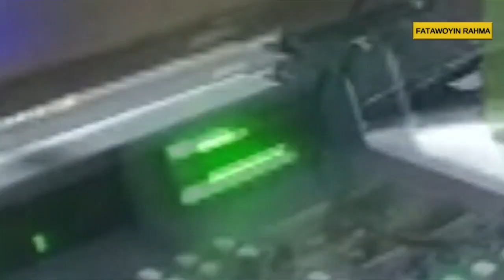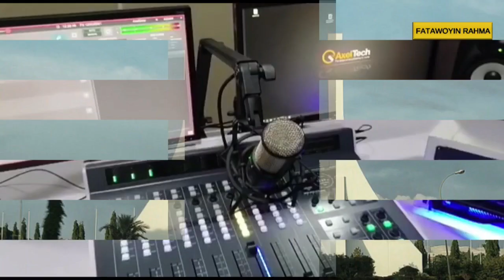Fatawoyin Rahma Asabar 04-09-2021 Daga Dr. Muhammad Sani Umar Rijiyar Lemo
Ayi sauraro lafiya

Ga mai son aikawa da tambaya sai ya rubuta ta saƙon kar ta kwana (text) ko saƙon WhatsApp ta 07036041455 ko ta email ta